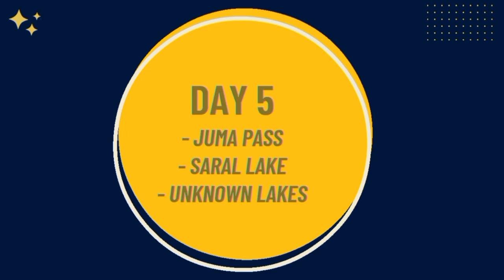Kashmir to Naran Trek | Ratti Gali To Besal | Complete Guide | Beautiful Lakes of Kashmir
Beautiful Lakes of Kashmir. Most scenic and equally toughest Kashmir (Ratti Gali) to Naran (Besal) trek.
5 days dream trek of every trekker which includes.

* 10 beautiful lakes
* 4 high altitude passes (4200m Plus)
* Snow covered mountains
* Lush green meadows
* Boulders
* Glaciers
* Waterfalls

Lakes of Kashmir
Best trekking place in Kashmir
Neelum Valley To Naran
Naran To Neelum Valley